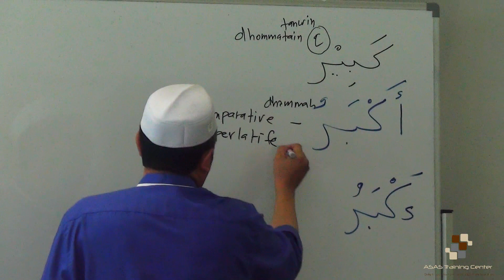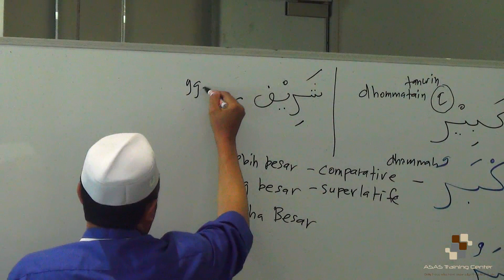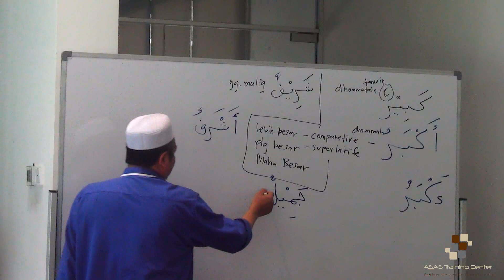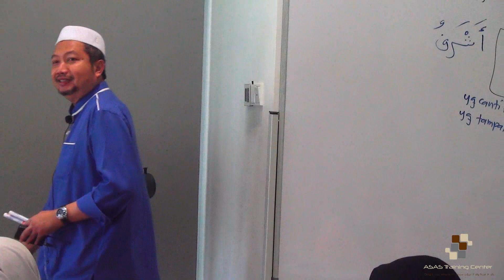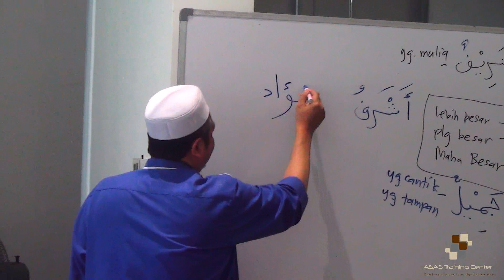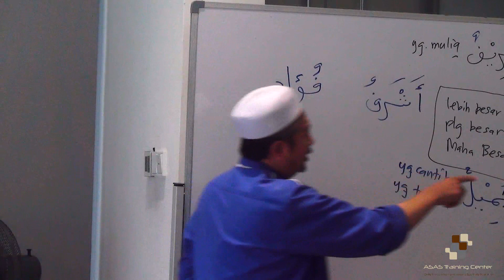Sirah Nabawiyyah - Kelas 40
Kelas Sirah Nabawiyyah oleh Dr. Anzaruddin Ahmad di ASAS Training Center pada 24 Jun 2019.